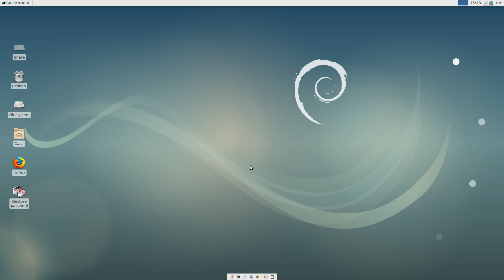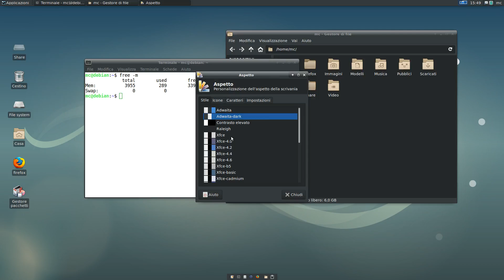debian 9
Debian 9 su Ryzen 1700
Stretch plasma 5 host - Stretch xcfe guest in virtualbox